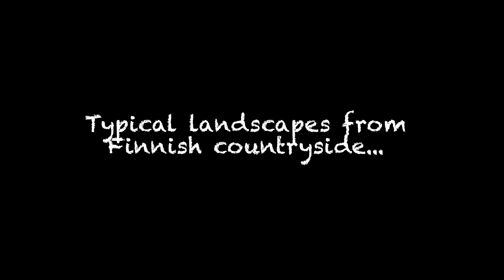Typical Landscapes From Finnish Countryside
A little bit windy flying conditions. Wind speed about 7 m/s and you can see some wobble from side to side.